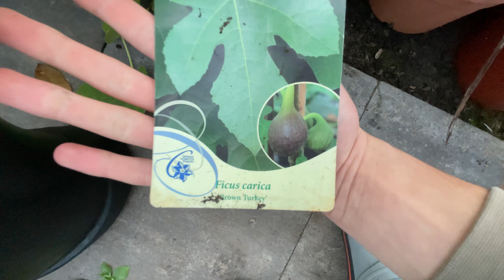Początek zimowania roślin egzotycznych- Przegląd roślin w szklarni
Siemanko! Dzisiaj w filmie pokazuję Wam jak będą zimowane rośliny egzotyczne i jaki jest ich stan.